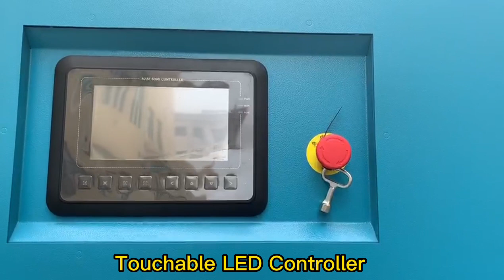Silent Low Pressure Air Compressor Industrial 75HP 55kW Small Screw Air Compressor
Quality Low Pressure Air Compressor from China.
Dhh Compressor Jiangsu Co., Ltd quality manufacturer from China.